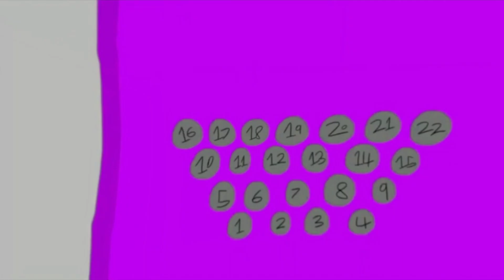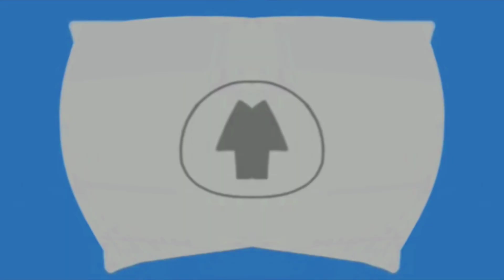Out Of Luck Daisy The Lift With 6 Effects